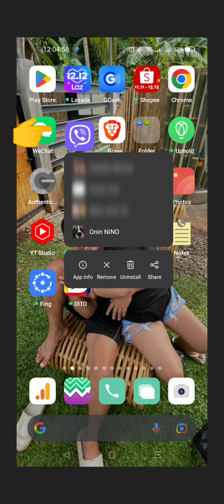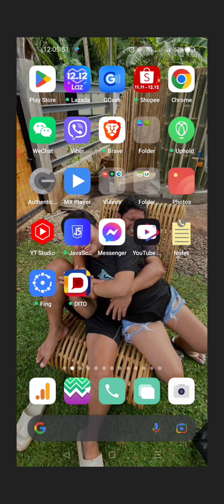VIBER Mark all messages AS READ 2022 tutorial or remove viber messages notification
remove viber message notification. mark all  viber messages as read